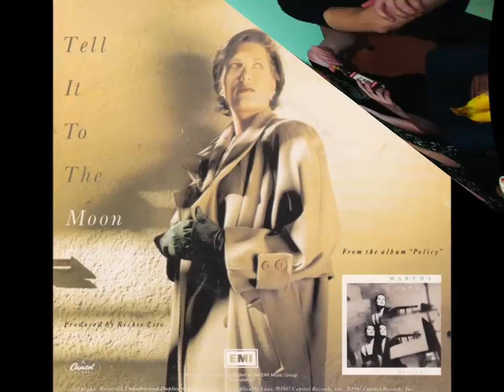The Motels - Little Robbers (Remastered)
Title track from the 1983 album. Received lots of FM air play back in the day as an album cut. Not released as a single.